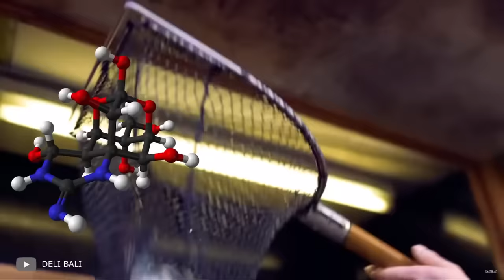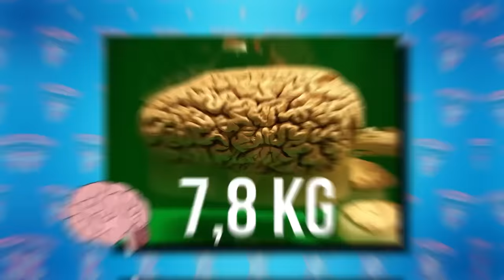Las 100 Criaturas Oceánicas más Peligrosas de la Historia